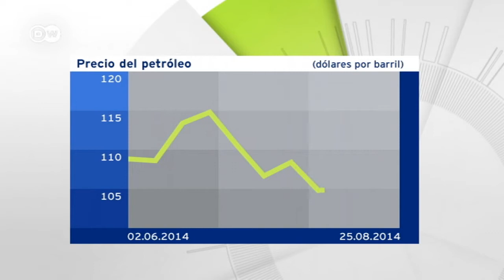El método fracking reduce demanda de crudo en el mercado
Economía Actual